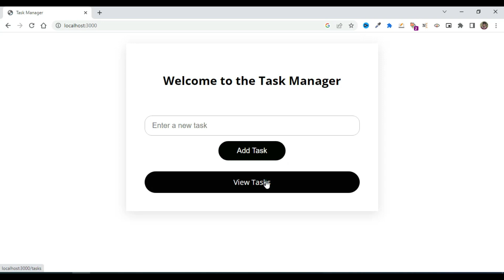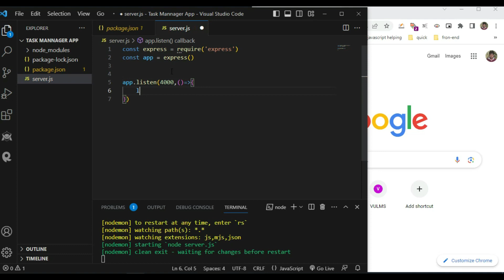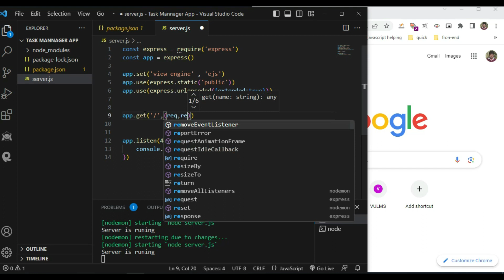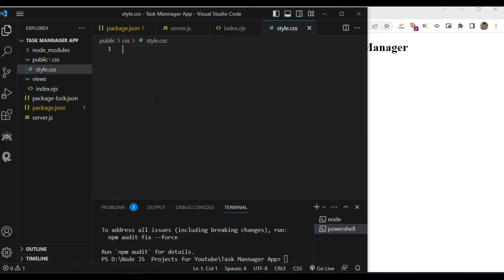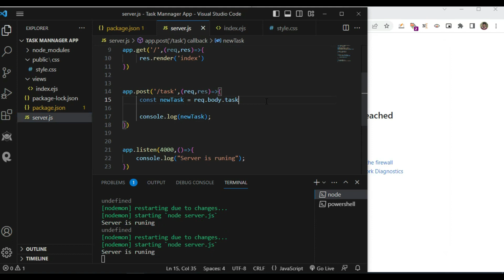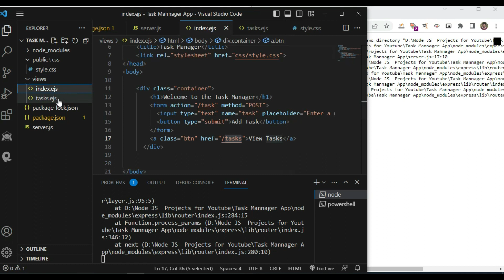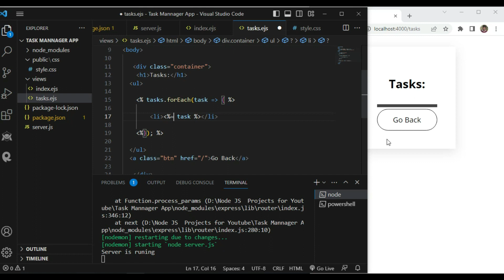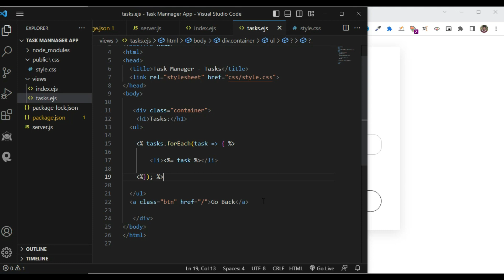Build a Task Manager App from Scratch: Node.js Project Tutorial for Beginners! 🚀💻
Unleash your coding potential with our Node.js project tutorial! Learn step-by-step how to create a Task Manager app from scratch. Perfect for beginners, this hands-on guide covers essential Node.js concepts, server-side development, and creating a fully functional app. Elevate your coding skills and bring your ideas to life! 🔧🌐

How to set up a Node.js environment
Step-by-step coding of a Task Manager App
Integration of databases with Node.js
Implementing RESTful APIs in your app
Techniques for efficient error handling and data validation
Why this Node.js Project?

Enhance your back-end development skills
Understand practical applications of Node.js in web development
Add a valuable project to your portfolio
Resources and Code: